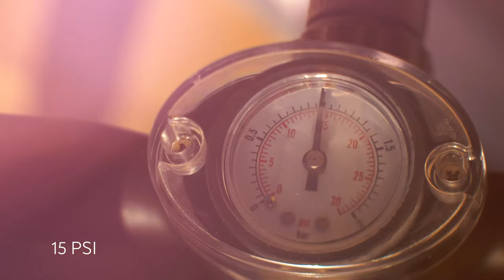Hydro-Force™ White Cap Convertible Set